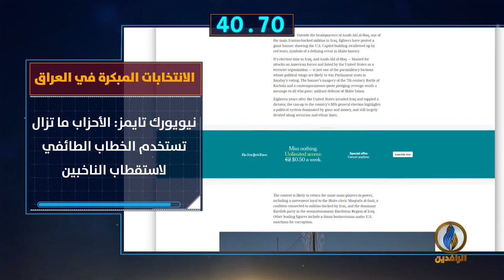أبرز الأخبار على قناة_الرافدين ليوم الجمعة في 60_ثانية.